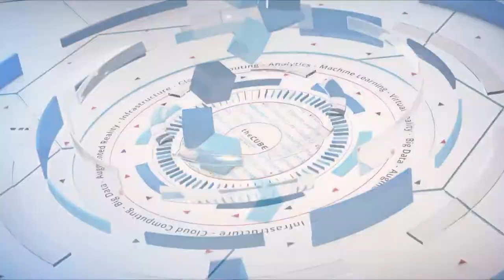John Lieto, Wolters Kluwer | Informatica World 2019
John Lieto, Director, Data Management at Wolters Kluwer sits down with  Rebecca Knight at Informatica World 2019 in Las Vegas, NV.